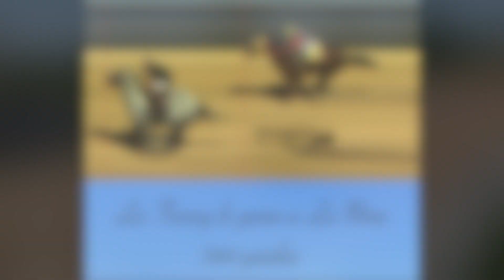La Fanny vs La Niña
COMPARTIR DIRECTAMENTE DE LA PAGINA!
GRACIAS
Video Oficiales!
Denle like a la página gracias 🙏🏼
All screenshots,Video recordings are filmed,edited and owned by MVP Productions and can not be edited please share directly from page ThankYou!
Todos los videos son propiedad de M.V.P Productions y no pueden ser usadas ni editadas sin permiso de la pagina o equipo gracias!
PorFavor Compartir directamente de la Pagina!
Throwback
Carrera a 300 Yardas
La Niña de Cuadra JM vs La Fanny  de Cuadra El Fenix
Saludos a Cuadra JM,Cuadra El Fenix y a todos sus seguidores